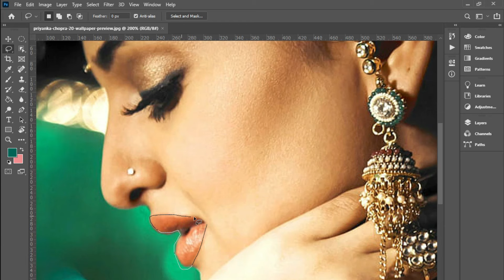10 Ideas for Enhancing M,Y Photo Work's New Style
10 Ideas for Enhancing M,Y Photo Work's New Style